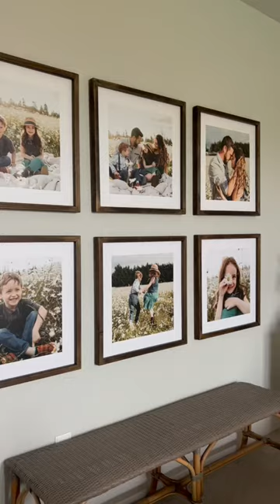Double Sided Photo Frame Gallery Wall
Hey friends! Today I am sharing our Gallery Wall of Photos I shared a few months ago and am sharing them in a reveal in our room! I hope you love these as much as I do!
Xo
Holly

Photo And Frames save 15% with code LIVINGITCOUNTRY

Photography Vanessa Tobin